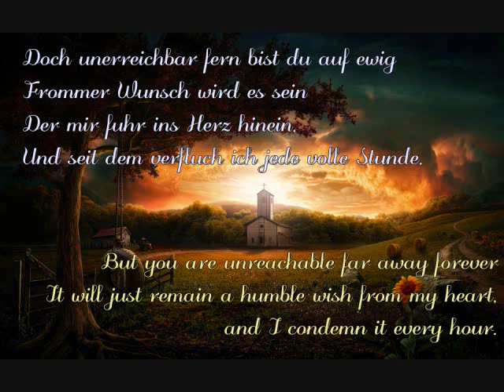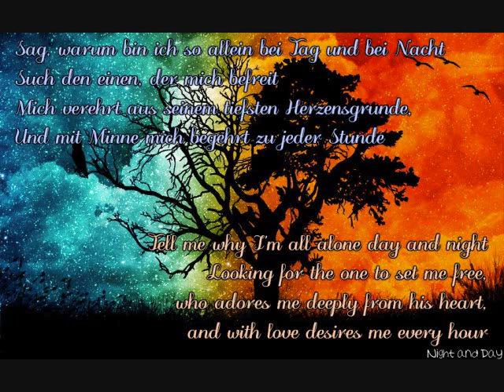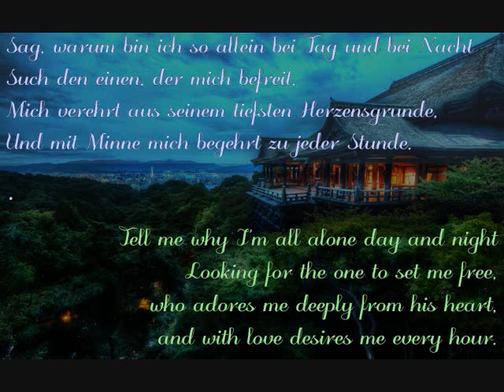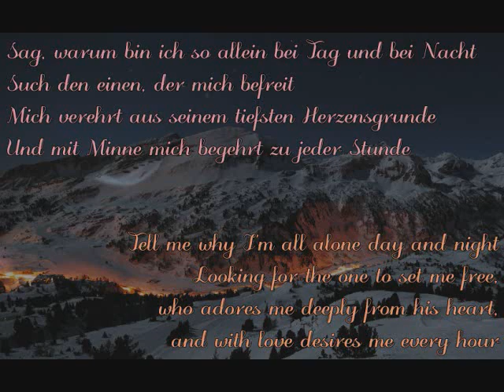Faun & Subway to Sally ~ Minne Duett (Lyrics and Translations)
Minne Duett is a song by Faun and Subway to Sally in Faun's album of Von Den Elben. Minne Duett translates to Love Duet (sorry it wasn't in the video).
Copyright of that:
Writer(s): Ingo Hampf, Erik-Uwe Hecht, Michael Boden
Copyright: Hanseatic Musikverlag Gmbh & Co. Kg